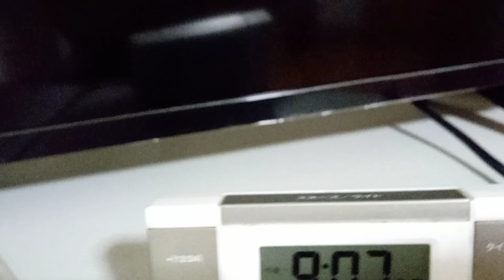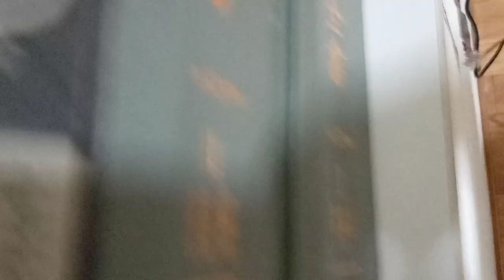KVID3455、皇室の方達から招待状などが届かない限り私の方から皇居や赤坂御所へは行きません。この内容も文章で記載したら直ぐに消されました。AI判断なので誰にとってもマイナスにしかなりません